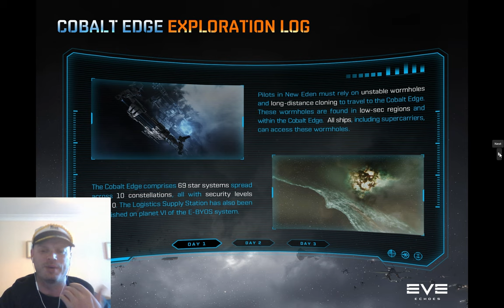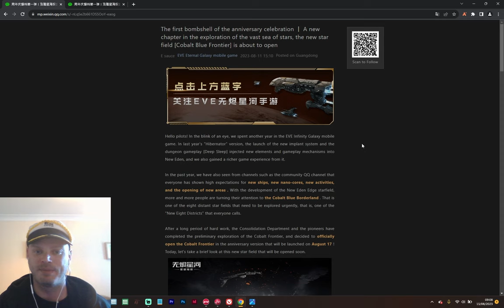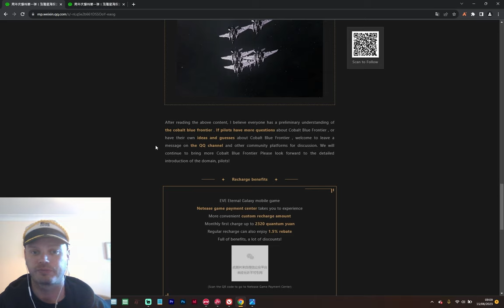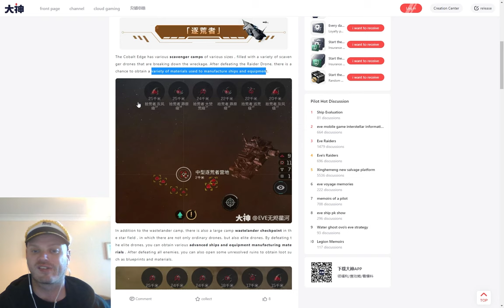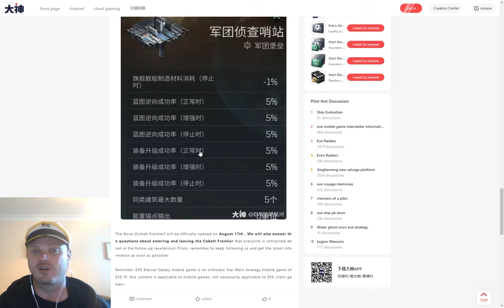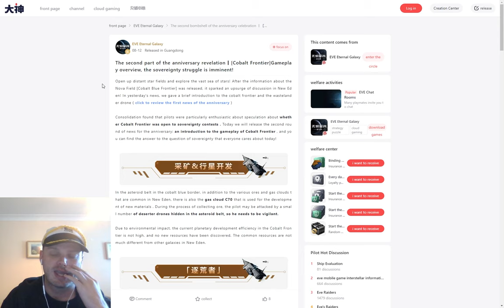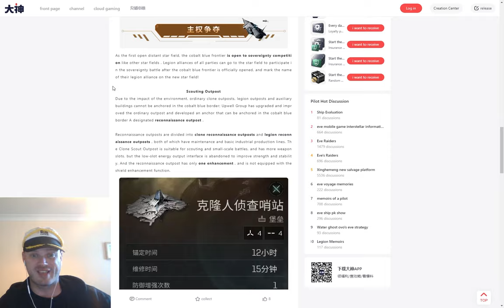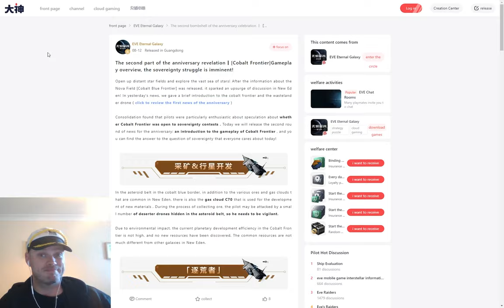COBALT EDGE REVEALED - To The Chinese At Least... || EVE Echoes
👕 MERCHANDISE AVAILABLE!!